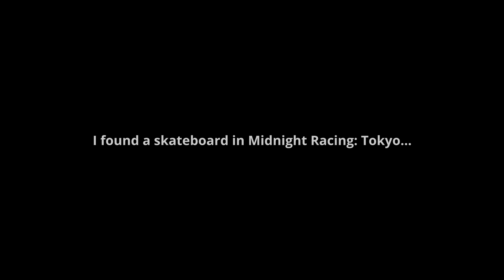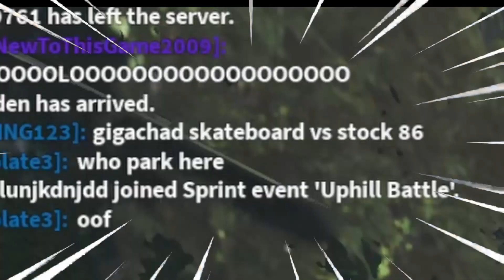Pov: You find a skateboard in roblox...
I found a skateboard in Roblox Midnight Racing: Tokyo...